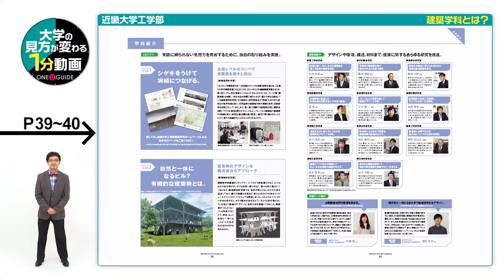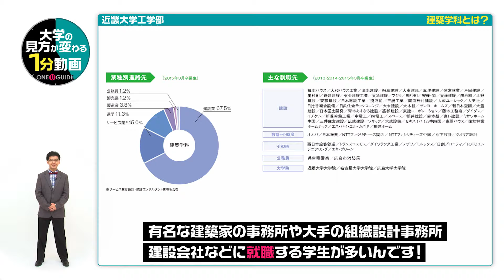近畿大学工学部の見方が変わる1分動画【建築学科とは？】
近畿大学工学部の案内パンフレットを請求しよう